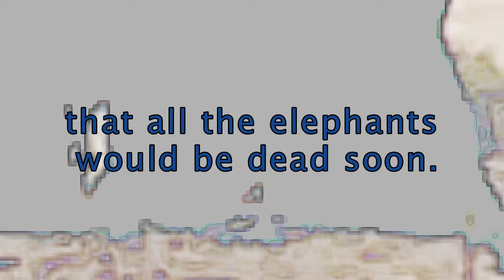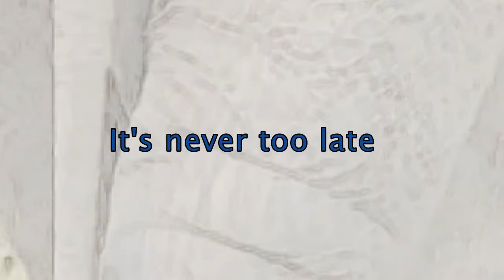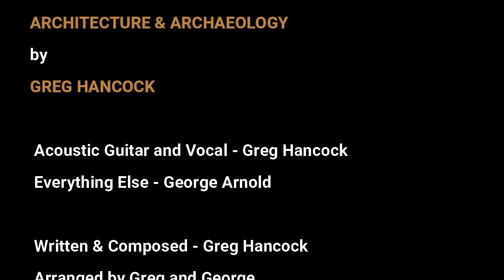Elephants - Greg Hancock - Lyric video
"Elephants" from the album "Architecture and Achaeology" by Greg Hancock, released April 2021.

Greg Hancock - Guitar and vocal
George Arnold - everything else.

video - Greg Hancock

Recorded and produced by George Arnold at Rapunzel Studios, Devon
C & P Greg Hancock 2021